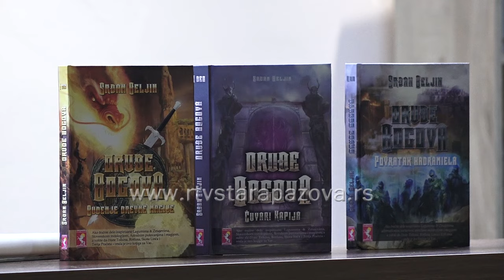Oruđe bogova – predstavljeno u Narodnoj biblioteci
U Narodnoj biblioteci Dositej Obradović u Staroj Pazovi sinoć je predstavljena trilogija epske fantastike Oruđe bogova, autora Srđana Beljina rodom iz Golubinaca, koji sad živi u  Novim Banovcima.  Epska fantastika ga privlači od detinjstva a ovaj književni žanr je sve popularniji u poslednje vreme, posebno među mlađim čitaocima, koji su u velikoj meri bili zainteresovani i za prvu promociju dela ovog autora u Staroj Pazovi.